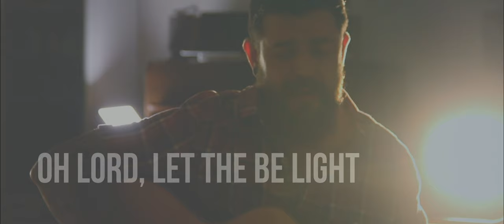Let There Be Light | Steph Macleod (Feat. Becky Dawson)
Taken from the album 'Gold'

Even though the footage of me playing and Becky dancing were filmed on different days and locations... with no prior wardrobe knowledge - Becky had the same make of shirt on ... how weird is that?

I wrote this song in 2016 when in hospital. The struggle with loneliness was unbearable at times. A very close friend told me some hard truths filled with love and compassion including, "if you feel lonely, there's a good chance you don't like the person you're alone with."

At the time this hit hard (and hurt!!), but I knew it was the truth. I kept telling myself I was lonely, so I became convinced I truly was. I couldn't find any love for myself despite knowing how much God loves me and had done in my life. I was so wrapped in trying to run away from my brokenness that I couldn't see all the gracious blessings in my life. It was like sailing the stormy sea in the dark with no control and ravaged by fear.

I was encouraged to lean into my brokenness and endeavour to be more emotionally transparent; something quite counter cultural for men here in Scotland. Learning that I could be honest about how I felt physically, mentally and spiritually with the people I trust was a revelation! I'd spent so many years trying to either run away or put on the mask of a brave face. I grew up in a culture where vulnerability was seen as a weakness. However...

The truth REALLY does set you free!! I let go of the rope! Instead of running from the pain I leaned into it, prayed into it, and developed a compassionate relationship to it. Jesus doesn't run from my pain; He loves that I can share it with him.

This was the game changer; realising I wasn't made to carry this burden on my own lifted such a load. God faithfully led me out of the darkness and into a new dawn filled with love, grace and mercy. Honesty led to the miracle of healing. I learned so much from the pain of my brokenness because I leaned into it with God. It took time, acceptance, honesty, humility and faith, but we got there.

I know there will be storms in the night, but I also know the dawn will ascend.  All Glory to God.